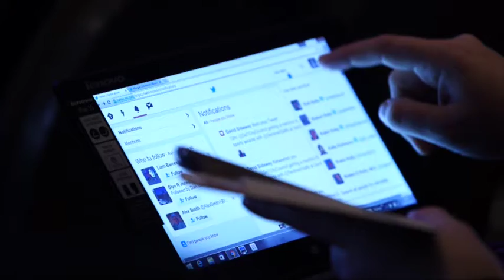Sentinel Day 2016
Footage of the first Sentinel Day at the Great Western Moat House, Etruria.